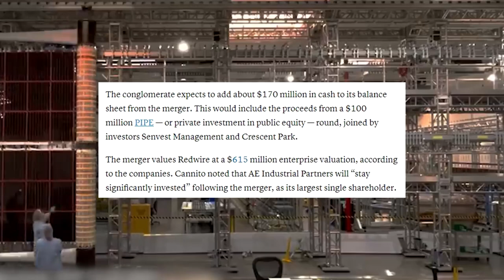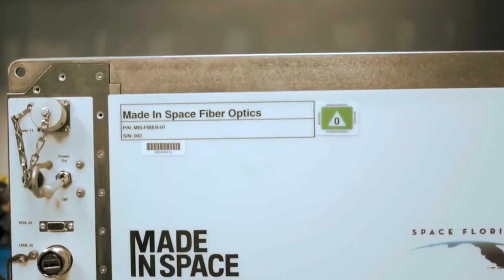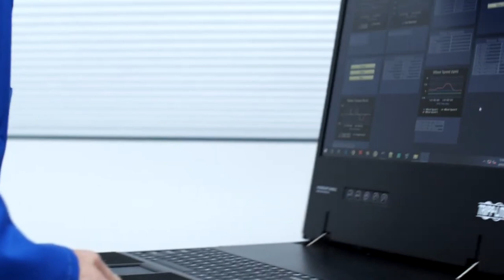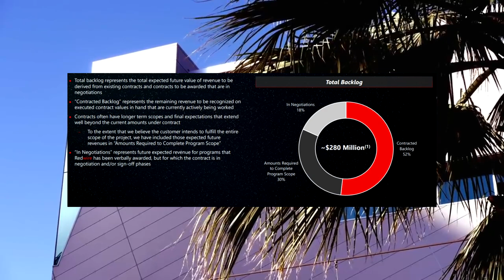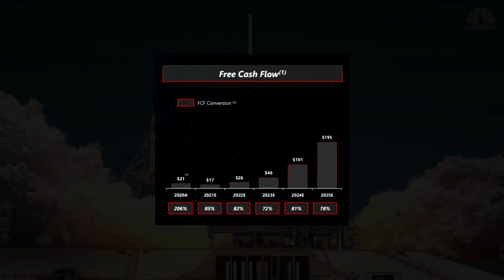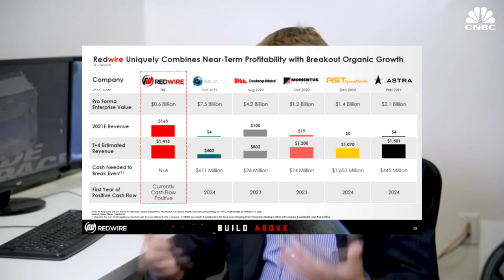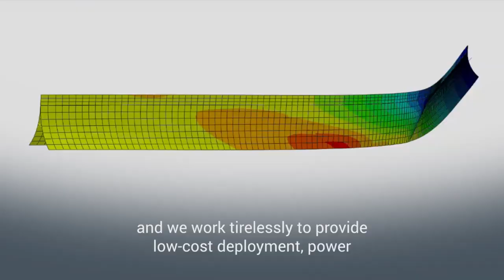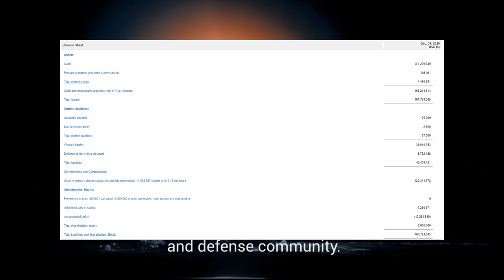Redwire Space Stock Overview (RDW)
This video summarises Redwire space with a mix of qualitative and quantitative analysis. In this video I briefly go over each of Redwire's key subsidaries including: Adcole Space, Deep Space Systems, Deployable Space Systems, Loadpath, Made In Space, Oakman Aerospace, and Roccor.

In the next portion of this video I cover the financial outlook of Redwire (RDW SEC Filings) with references to recent investor presentations and financial statements. Redwire's valuation seems to be good value compared to other public space companies. However it is important to remember that these companies aren't comparable on a 1:1 basis of course.

Let me know if I missed out anything important regarding Redwire Space (RDW), it's inevitable that I couldn't cover every detail even in my longest video to date. What are your thoughts regarding redwire?

All title screen content was found on Canva.
Thumbnail designed on Canva with image from Canva.